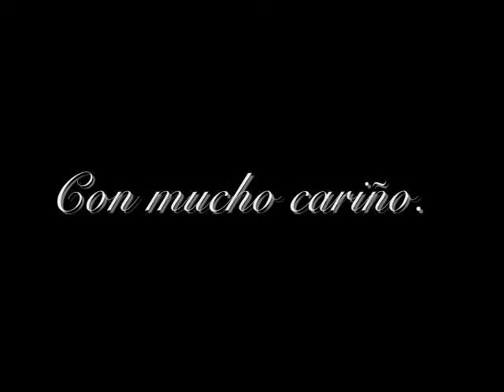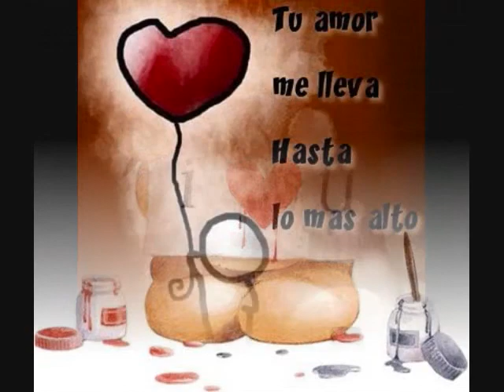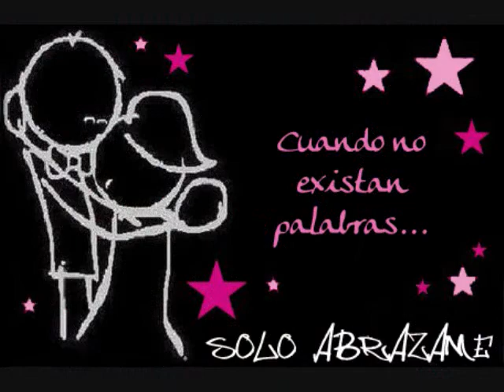Sonia Landa Falcón